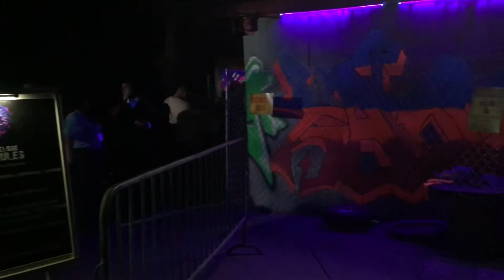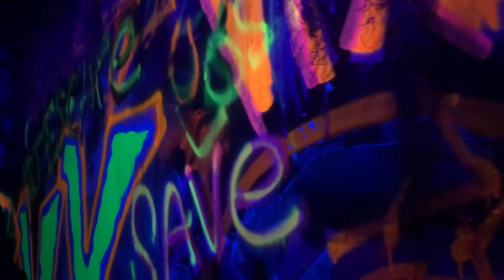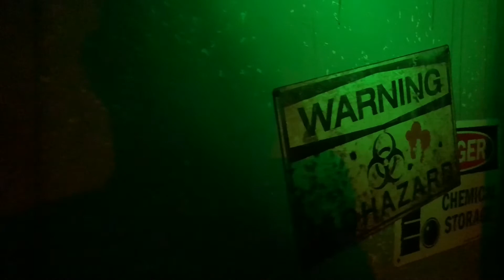Sewer of Souls Maze & VIP Room Fright Fest 2018 (Six Flags Magic Mountain) Highlights